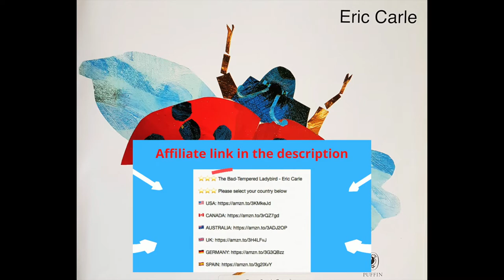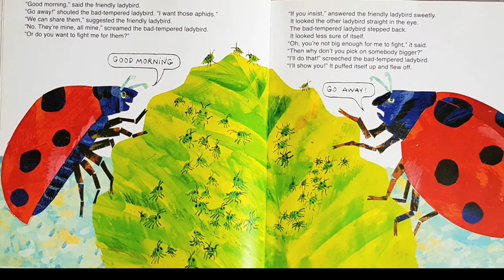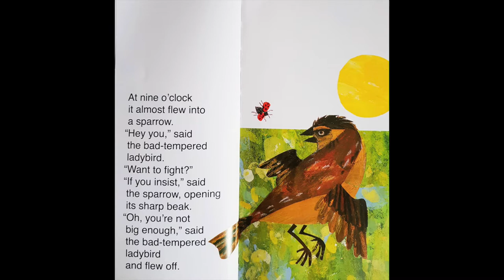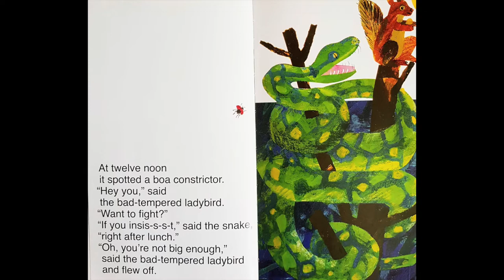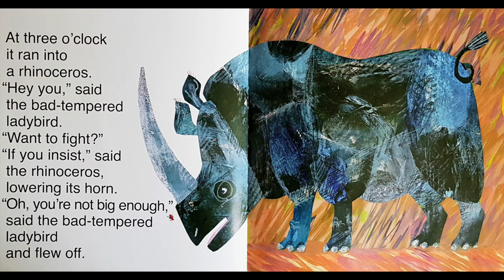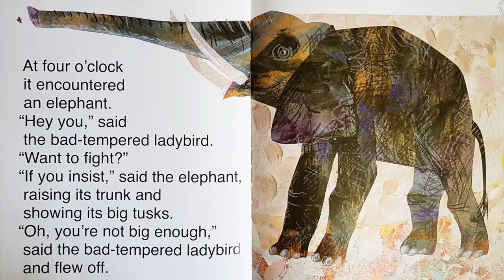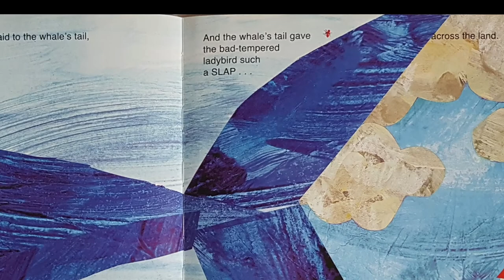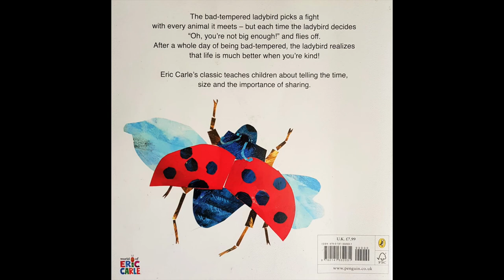The Bad Tempered Ladybird - The Grouchy Ladybug - Read Aloud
The Bad Tempered Ladybird  - The Grouchy Ladybug - Read aloud by Sherry.
A popular story of a very grumpy ladybird/ladybug by Eric Carle, the author and illustrator of 'The Very Hungry Caterpillar'. Follow the journey as the bad-tempered ladybird goes looking for a fight with various animals. Is he really looking for trouble, or is it all for show? Full of fun repetition for all kids to enjoy - 'Hey you - want to fight!?' 'If you insist'. 'You're not big enough'.

⭐⭐⭐ The Bad-Tempered Ladybird - Eric Carle

⭐⭐⭐ Please select your country below

Many thanks